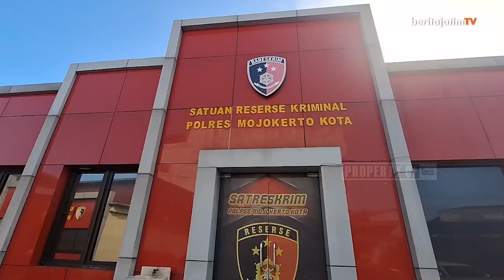NGAKU PETUGAS PLN, PENCURI TIANG LISTRIK DI MOJOKERTO DIRINGKUS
Komplotan spesialis pencuri tiang besi kabel fiber optic diringkus anggota Satreskrim Polres Mojokerto Kota. Saat beraksi, empat pelaku yang diamankan tersebut berpura-pura sebagai sebagai petugas PLN dengan menggunakan atribut petugas.

Reporter Misti